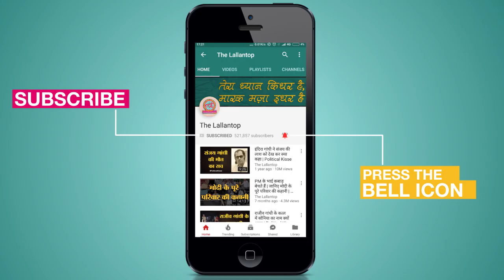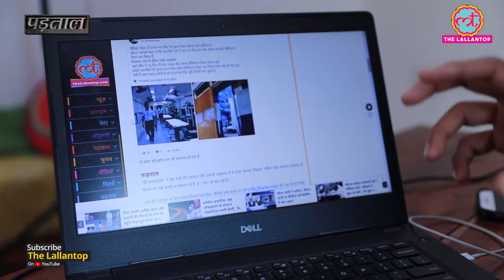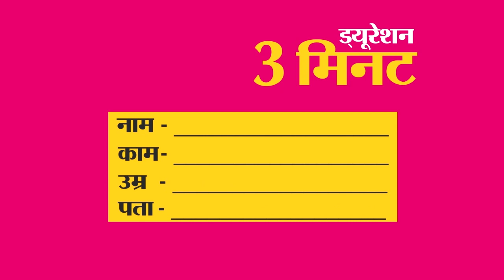दावा कि Indian Railway ने 6370 बेड वाली इस ट्रेन का नाम Jeevan Rekha Express रखा | COVID 19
The Lallantop Fact Check: Amid coronavirus outbreak in India, a claim is becoming viral on social media. It is being said that in the fight against coronavirus pandemic, Indian Railways has prepared a 6370-bed hospital overnight and named it 'Jeevanrekha Express'.
The Lallantop investigated this claim. In the investigation of The Lallantop’s Padtaal team, this claim turned out to be misleading. The 'Jeevanrekha’ is not created or driven by the outbreak of the coronavirus in India rather it has been in operation since 1991.
Watch the video by the Editor of ‘The Lallantop’ Saurabh Dwivedi to know the complete truth behind the viral claim of construction of 6370-bed hospital overnight to fight COVID-19 pandemic in India.

Edited By: Tarun Mahendru